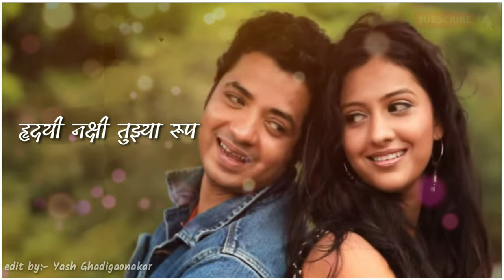Savali Unhamadhe_status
Song: Savali Unhamadhe
Singer : Swapnil Bandodkar

Lyrics : Chandrashekhar Sanekar

Camera & Direction (Music Video): Sagarika Das

Pic credit :_ Google search